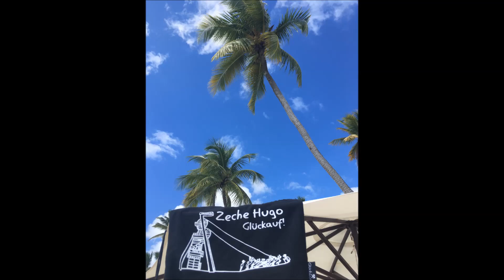Mein Schiff 6 New York - Jamaika - 2018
Mit der TUI Mein Schiff 6 von New York Richtung Jamaika zu fahren ist sehr beeindruckend. Unglaubliche Erlebnisse ziehen an einem Vorbei. Das Schiff ist dann noch die Krone oben drauf. Diese Reise wird unvergesslich bleiben.
Viel Spaß beim betrachten, Fernweh ist Vorprogramiert.